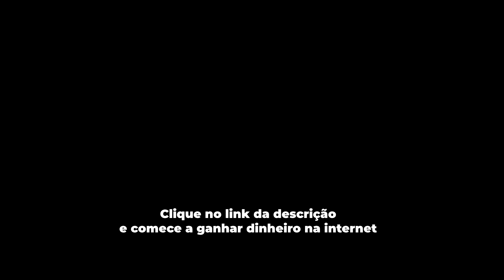TRÁFEGO PARA NEGÓCIO LOCAL DÁ DINHEIRO MESMO OU É FURADA? Mateus ZK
Clique no link abaixo e comece do jeito certo no marketing digital:
Treinamento - Tropa do Tráfego